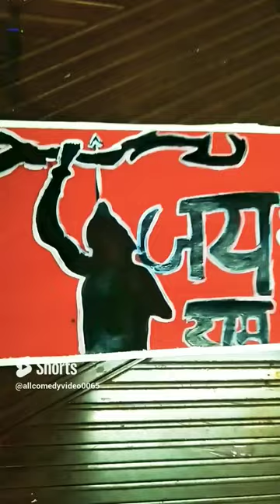Ram ji shadow painting